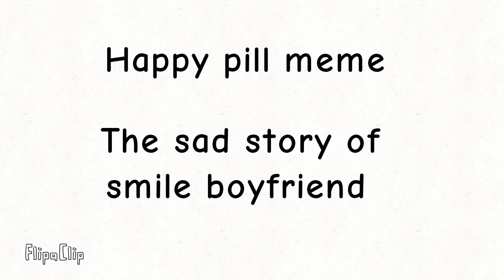Happy pills meme/ Smile boyfriend origin/FNF animation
Smile boyfriend is not a killer or evil, because he's hust alone and heartbroken, but dont worry, boyfriend is always here to comfort him.

Check my animation made with FlipaClip